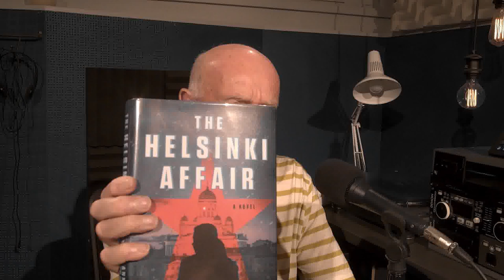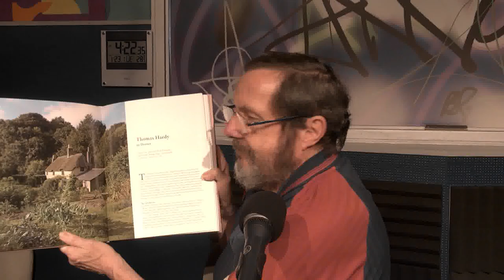Book Lovers Wairarapa - 23-01-2024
Book Lovers Wairarapa with Steve Laurence and co-host Gareth Rapson  on 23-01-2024. Between The Covers.